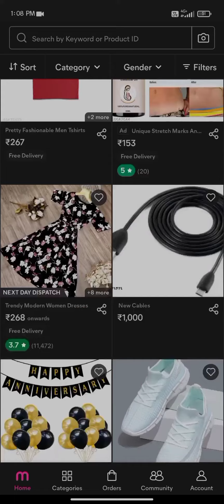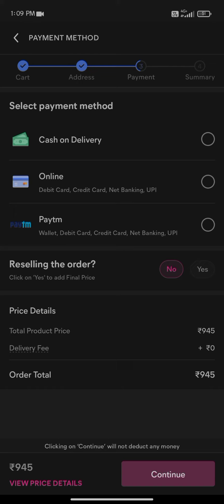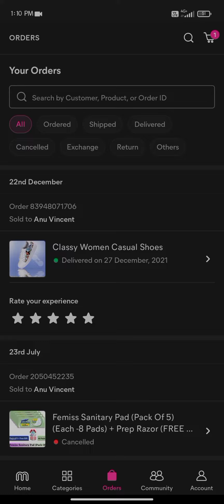മീഷോയിൽ നിന്ന് സാധനങ്ങൾ വാങ്ങിയാലോ🤔